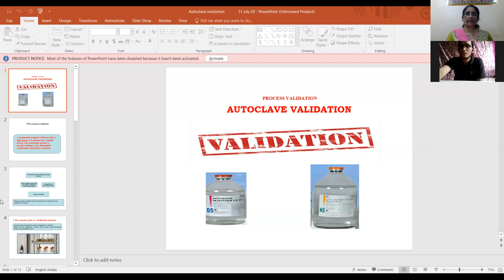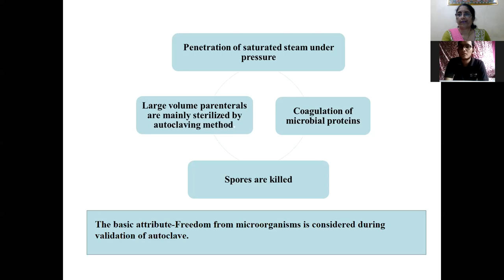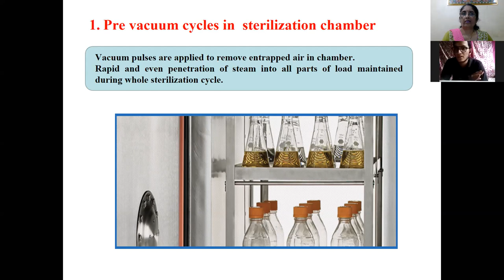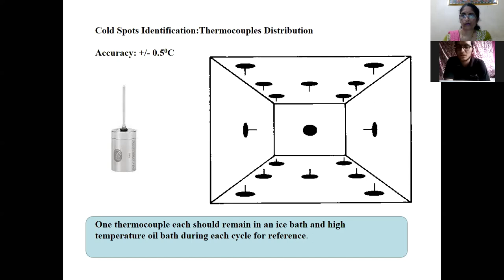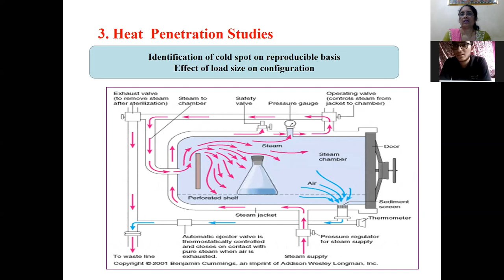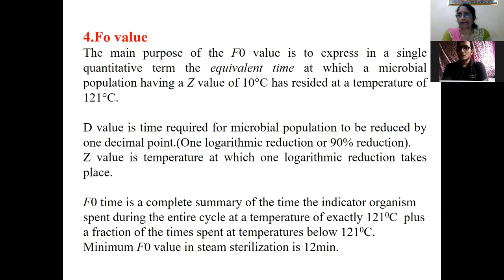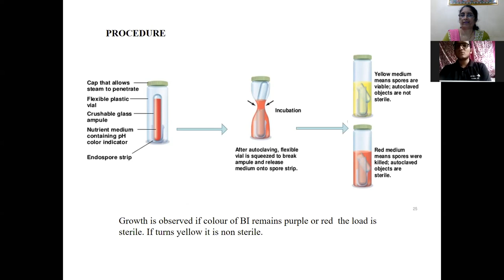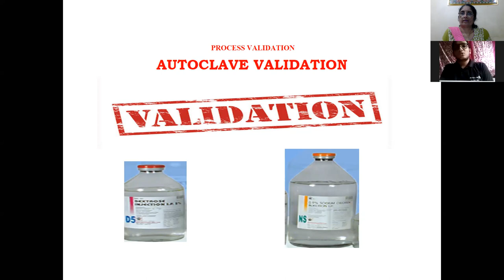AUTOCLAVE VALIDATION|GDC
Welcome  to Indian Pharma Academy,
IMPORTANT AND EXPECTED QUESTIONS FOR GPAT EXAMINATION.
DAILY 10 MCQs WITH APPROPRIATE EXPLANATION

ALSO JOIN TELEGRAM CHANNEL FOR MORE UPDATES